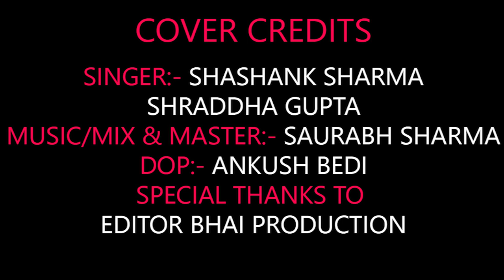Love mashup cover | Shashank sharma | Shraddha gupta | Yeh Raaten Yeh Mausam | Main Agar Kahoon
Love mashup cover  old & new song cover  hope you like it ❤

Cover credits
Singer:- Shashank sharma, shraddha gupta
Music & mix master:- saurabh sharma
Dop:- ankush bedi
Video Editing:- shashank sharma
Special thanks to:- editor bhai production &  Ron asli rapper

 Original song Credits:
Yeh raatein yeh mausam
Singer: Kishore Kumar, Asha Bhosle
Music Director: Ravi
Lyrics: Majrooh Sultanpuri
Film: Dilli Ka Thug
Label: Saregama

Movie: Om Shanti Om
Composer: Vishal -Shekhar
Lyricist: Javed Akhtar
SIngers: Sonu Nigam, Shreya Goshal
Label : T Series